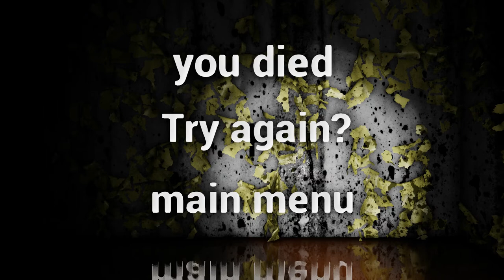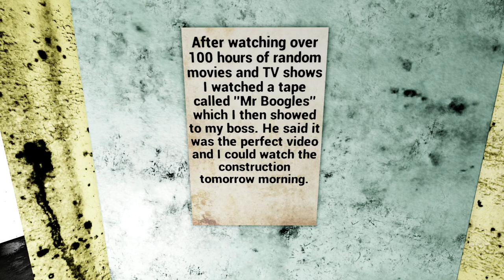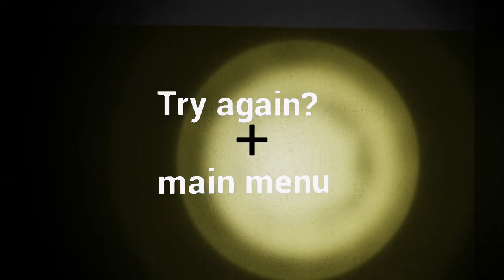Abandoned Bunker - Let's Play Gameplay – We Are On The Menu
Abandoned Bunker full LP for the PC.  I hope you all enjoy as much as I did :)
This is considered a horror, exploration, psychological, adventure game.